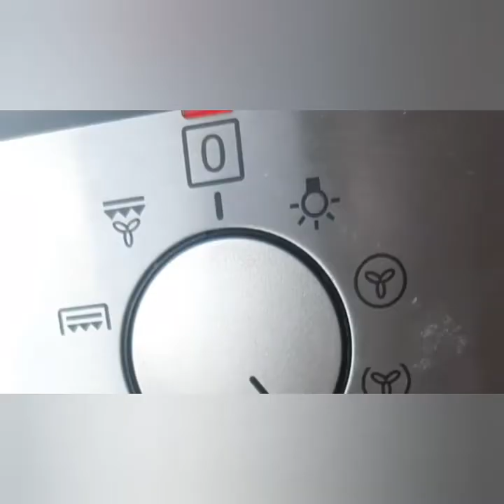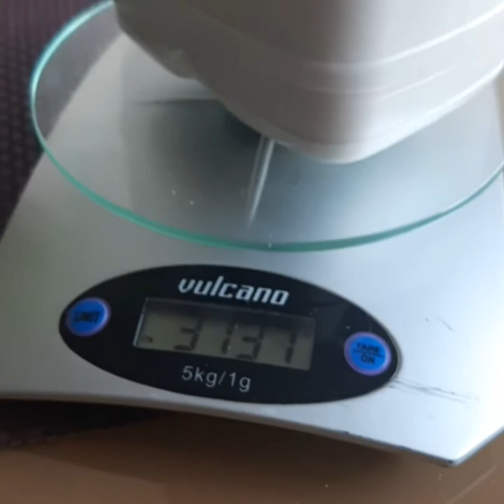How To Sanitize Children's Playsand For Hamsters! | Hamster Adventures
Hey guys! If you have any questions, leave them down below!